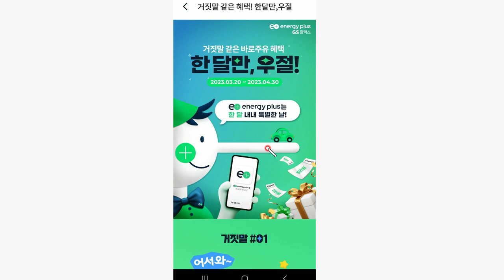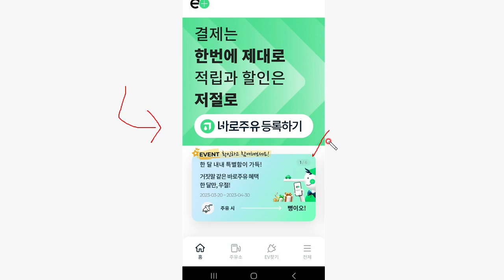빨조아이벤트 GS칼텍스... 5천원 주유쿠폰 기존고객도 가능.. 6개월 바로주유 미사용고객... 신규는 추가 쿠폰..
추천코드  0BE3B

YES24 신규 및 휴면회원.. 총2,600원
1. 추천코드가입 예스24 추천링크

2. 어플최초 및 알림, SMS 상품권 다운링크

3월도서 1000원,  토요일부터 선착순 주말 1000원을 추가,,,  결재는 도서상품권으로하면 5-6% 더 할인가능,,,구독자분이 추가해준 내용입니다.